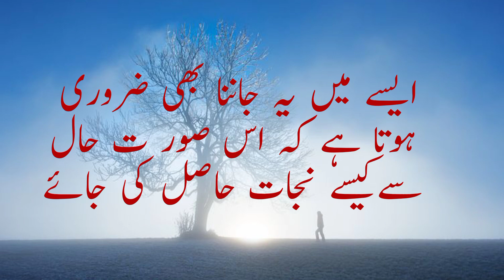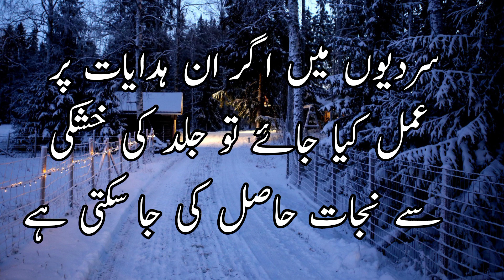winter skin care || Sardiyon me dry skin ke liye kya kare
This video is about winter skin care. the cause of dry skin in winter season and how to handle dry skin in winter.
Sardiyon me dry skin ke liye kya kare